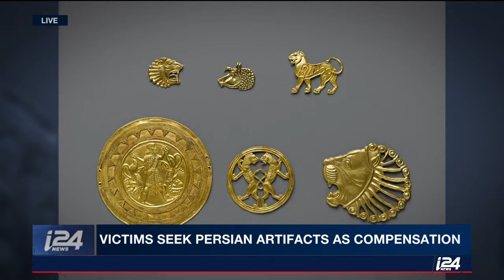US Supreme Court forbids seizure of Persian antiquities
In 1997 three Hamas suicide bombers blew themselves up in downtown Jerusalem, killing five and injuring dozens more, including some U.S. citizens. Some of those victims and their relatives sued Iran for damages in a U.S. Federal court, and among the assets targeted in the suit were valuable Persian antiquities held by Chicago's Oriental Institute. After making its way across lower courts, the case reached the Supreme Court, which has ruled in a potentially precedent-setting judgment for Iran and against the bombing victims. Our culture correspondent Maya Margit is here with the story.